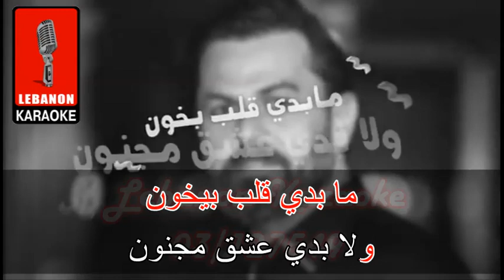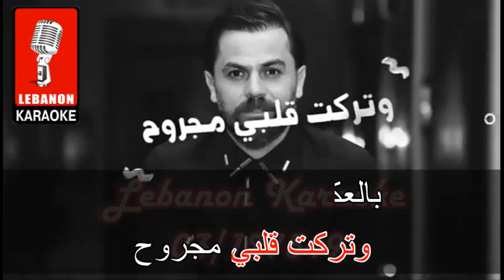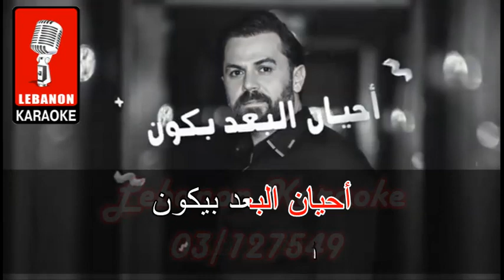ما انتهى العالم وفيق حبيب كاريوكي - ma intaha el alam - Wafik Habib Karaoke 2021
ما انتهى العالم   وفيق حبيب كاريوكي.
ma intaha el alam - Wafik Habib Karaoke 2021